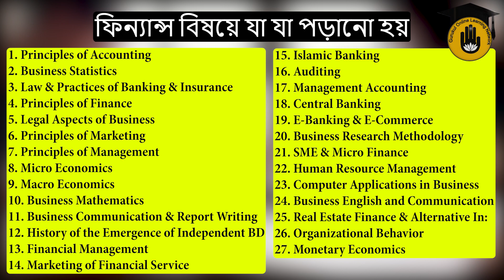ফিনান্স সাবজেক্ট রিভিউ [ Finance Subject Review ] || Finance Gurukul, GOLN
"ফিনান্স সাবজেক্ট রিভিউ [ Finance Subject Review ]" আজকের আলোচনার বিষয়। "ফিনান্স সাবজেক্ট রিভিউ [ Finance Subject Review ]" ভিডিওটিতে "ফিনান্স [ Finance ]" এর যাবতীয় বিষয়াবলী তুলে ধরা হয়েছে। "ফিনান্স সাবজেক্ট রিভিউ [ Finance Subject Review ]" ভিডিওটির মাধ্যমে তুলে ধরা হয়েছে "ফিনান্স [ Finance ]" বিষয়ের পড়াশোনা, ক্যারিয়ার, চাহিদা ও ভবিষ্যৎ সম্ভাবনা ইত্যাদি। আশা করি "ফিনান্স সাবজেক্ট রিভিউ [ Finance Subject Review ]" ভিডিওটি আপনাদের কাজে আসবে।